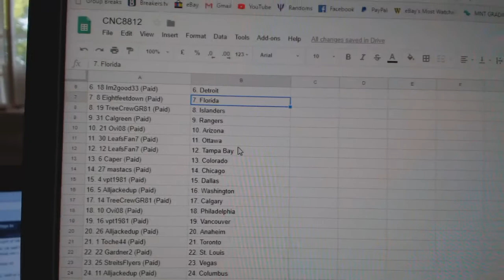Team Randoms - C&C GB #8812